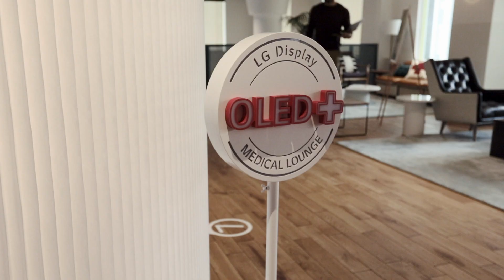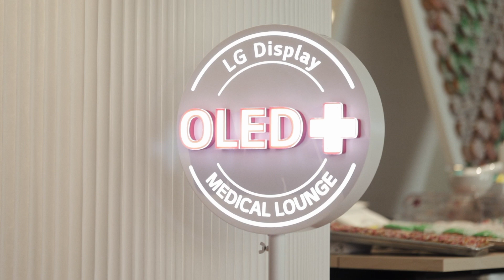OLED Medical Lounge: 4K OLED vs 8K LCD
Do you know about what OLED TV is? From May 21st~23rd, 2019, LG has provided a chance to experienc the priority of 4K OLED in San Francisco.